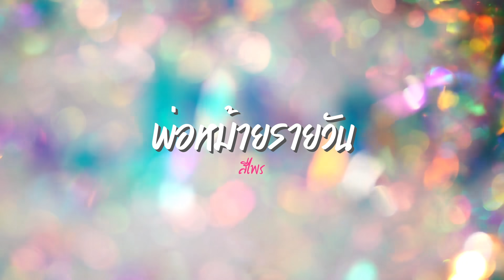เพลงเด็ด..ร้องแก้ | ยอดรัก สลักใจ x สีไพร ไทยแท้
1. ขุนแผนฟันม่าน - ยอดรัก สลักใจ
2. วันทอง - สีไพร ไทยแท้
3. ชูชกสองกุมาร - ยอดรัก สลักใจ
4. มัทรี - สีไพร ไทยแท้
5. กล่อมน้องนอนเปล - ยอดรัก สลักใจ
6. ใครจะเห่กล่อมน้อง - สีไพร ไทยแท้
7. นักร้องลาแล้ว - ยอดรัก สลักใจ
8. ลาแล้วนักร้อง - สีไพร ไทยแท้
9. ผูกข้อมือ - ยอดรัก สลักใจ
10. รับขวัญวันวิวาห์ - สีไพร ไทยแท้
11. แม่หม้ายรายวัน - ยอดรัก สลักใจ
12. พ่อหม้ายรายวัน - สีไพร ไทยแท้
13. ไม่เด๋อไม่ดัง - ยอดรัก สลักใจ
14. ไม่เด่อไม่ดัง - สีไพร ไทยแท้
15. รักกันดีแน่ - ยอดรัก สลักใจ
16. รักกับพี่ไม่ดีแน่ - สีไพร ไทยแท้
17. เรื่องจริง - ยอดรัก สลักใจ
18. เรื่องจริง - สีไพร ไทยแท้
19. นางแจ๊ว - ยอดรัก สลักใจ
20. ดุจังแฟนแจ๊ว - สีไพร ไทยแท้